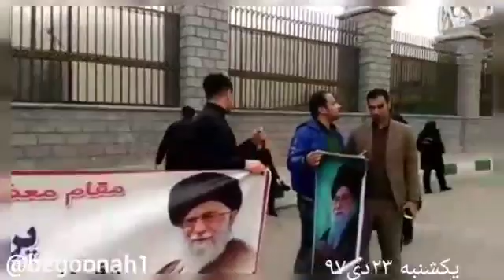🔴 تهران-فیلم تجمع اعتراضی کارکنان موسسه اعتباری آرمان وحدت جلوی مجلس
🔴 تهران-فیلم تجمع اعتراضی کارکنان موسسه اعتباری آرمان وحدت جلوی مجلس                                  امروز یکشنبه
 - ۲۳ دی ۹۷